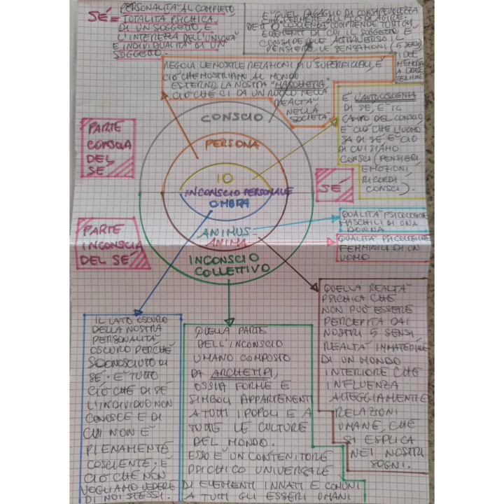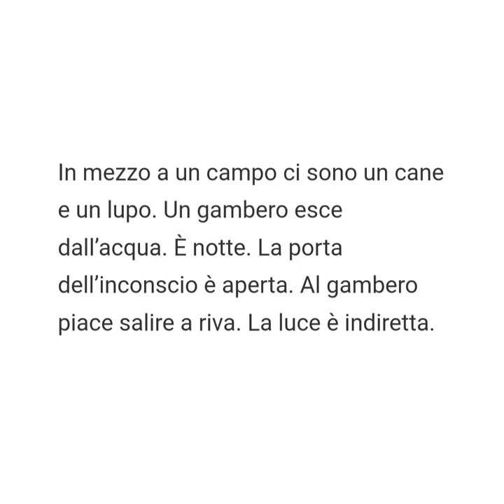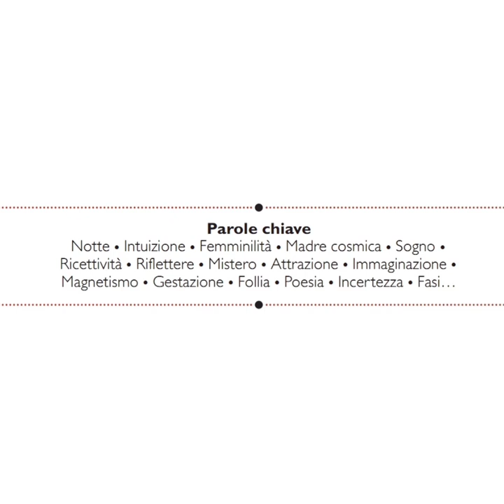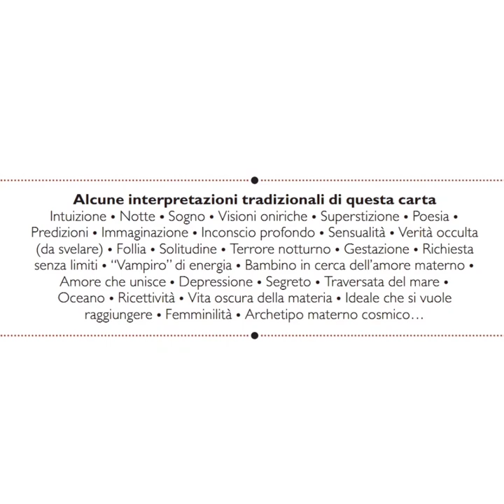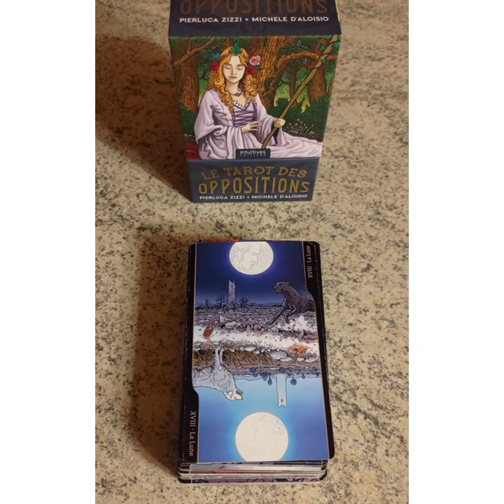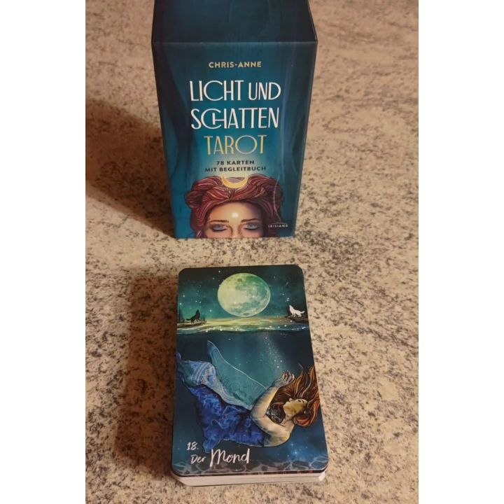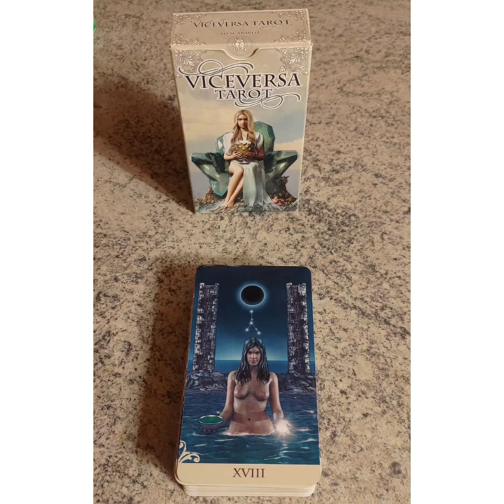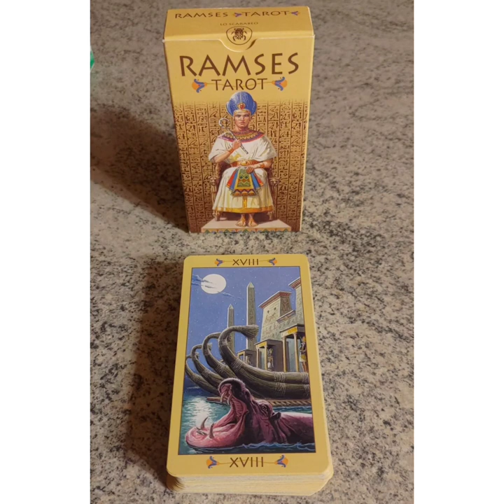La Luna🔸viaggio dalle profondità intime e oscure dell'Ombra alla limpidezza della Coscienza dell'Io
La Luna come necessità di integrazione del Sé, come viaggio dal Profondo alla Coscienza, come sguardo che inscritto nel Mandala giunge dall'Io alle oscurità dell'Ombra e da queste riemerge verso la luce della consapevolezza (le figure simboliche del cane, dello scarabeo, del serpente)  00:00

Necessario riferimento e specifica alla differenza junghiana tra Io, Sé ed Ombra tratto dai miei appunti universitari  07:54

La Luna secondo Jung  16:07

La Luna secondo Jodorowsky e i Tarocchi di Marsiglia  21:43

La Luna ne "Le Tarot des Oppositions"  39:41

La Luna ne "Licht und Schatten Tarot"  46:05

La Luna ne "Viceversa Tarot"  49:40

La Luna ne "Pagan Tarot"  53:28

La Luna ne "Gay Tarot"  56:34

La Luna ne "Ramses Tarot"  58:19

Per quanto riguarda la trattazione dell'Arcano di cui mi occupo in questo video, nei mazzi "African American Tarot", "Afro Brazilian Tarot" e "Hoodoo Tarot", ecco i link a cui rifarsi:
"Religione e riti divinatori dagli Yoruba Africani alla Santeria cubana e al Candomblé brasiliano"
"Dal fascino oscuro del VUDÙ e della MACUMBA alla profonda connessione uomo-natura dell'HOODOO"

Jodorowsky e il Mandala junghiano (prima introduzione agli Arcani Maggiori)
I Tarocchi secondo Jung (Archetipi e fonte di ricerca personale e crescita evolutiva)

[cit. ne "Parole chiave"   Alejandro Jodorowsky Marianne Costa, La Via dei Tarocchi, Universale Economica Feltrinelli, Milano, 2014, p. 245

cit. ne "Alcune interpretazioni tradizionali di questa carta"   Alejandro Jodorowsky Marianne Costa, La Via dei Tarocchi, Universale Economica Feltrinelli, Milano, 2014, p. 248]